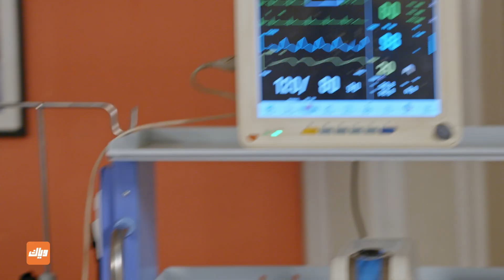مسلسل نساء لا يقهرن - الحلقة 84 - أقوى مشهد | وياك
مسلسل نساء لا يقهرن متوفر على وياك